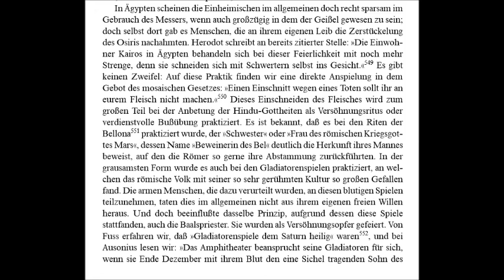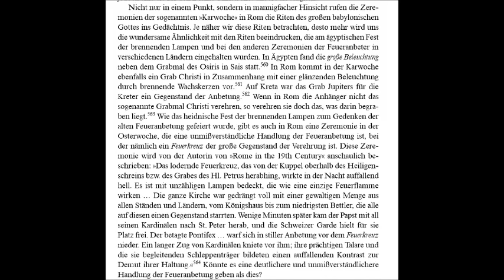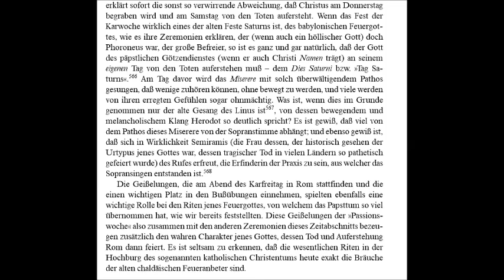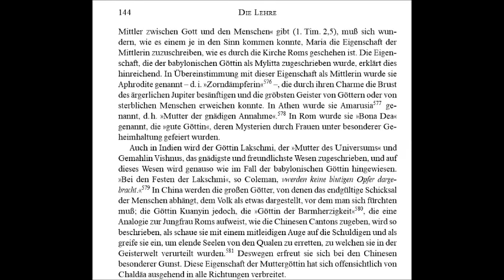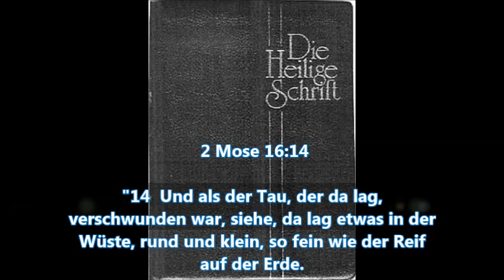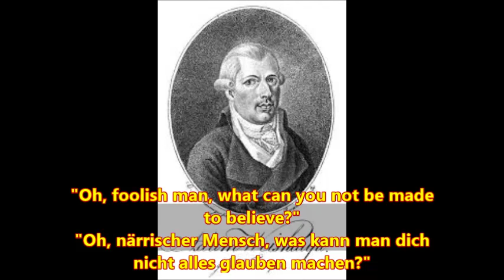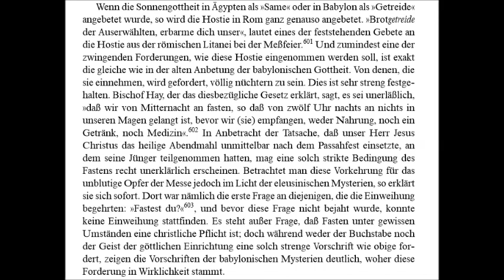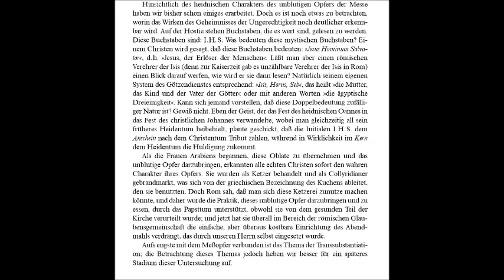Von Babylon nach Rom: Die Lehre - Rechtfertigung durch Werke (2)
Teil 19